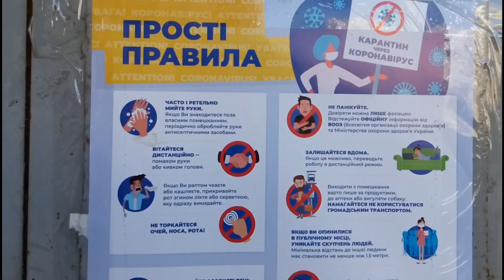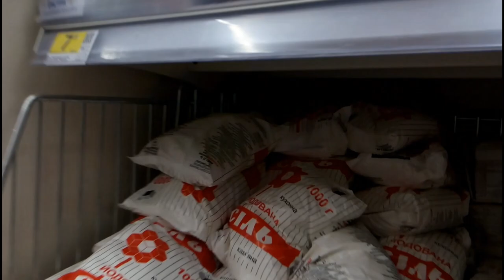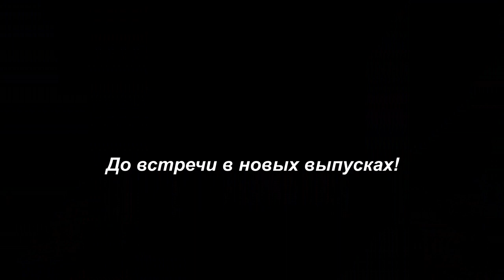КОРОНАВИРУС ГОЛОД В КИЕВЕ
Полный абзац! Сходил в магазин  во время карантина! Ситуация с продовольствием в Украине, смотрите сюжет.